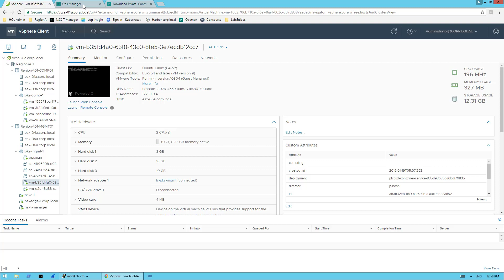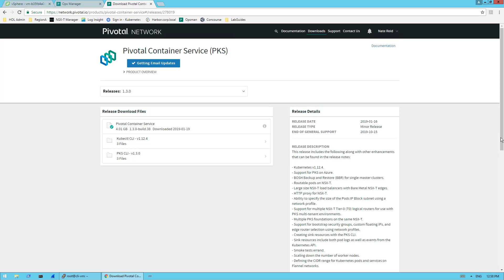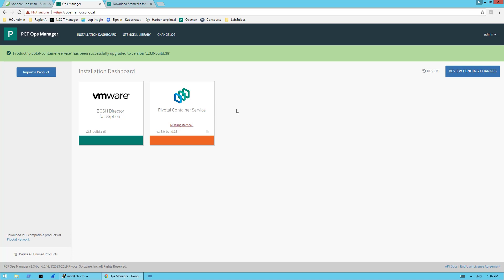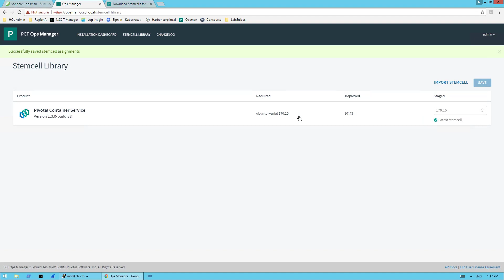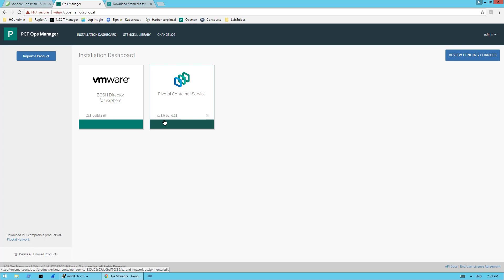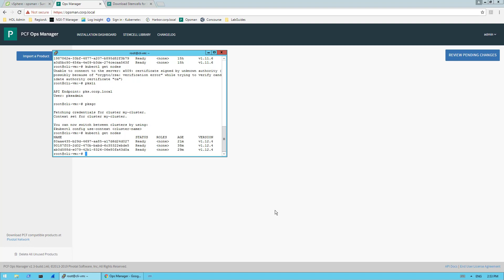Upgrading VMware Enterprise PKS 1.2 to 1.3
Watch this video by Nate Reid to understand some simple steps for upgrading VMware Enterprise PKS 1.2 to 1.3.